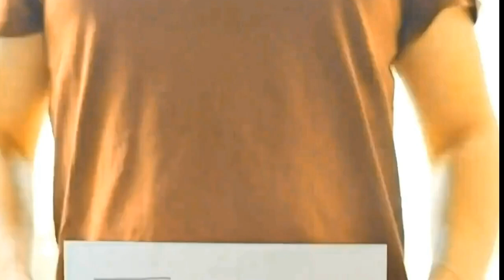How I Told My Teenage Daughter I Had Cancer - Mental Health Awareness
This episode dives into the heart-wrenching reality many parents face when grappling with a life-threatening diagnosis, highlighting how to communicate devastating news to children while maintaining emotional support.

For fathers, particularly those feeling the weight of traditional provider roles, this conversation sheds light on balancing vulnerability and strength.

In this episode, you will:

1) Gain insights on effectively communicating serious health issues to children, especially those with unique processing needs.
2) Learn strategies to provide emotional support to children amidst personal health crises.
Discover how vulnerability and honesty can strengthen family bonds during challenging times.
3) Tune in now to hear Richard Tyler's powerful story and learn how to navigate these difficult conversations with your loved ones.

If you have a story you'd like to tell about living with a mental or physical illness or about how you escaped the rat race that you'd like to share with my podcast listeners, please email me at

To contact the guest speaker Richard Tyler

ABOUT ME

After about a decade of setbacks & enough coffee to sink a ship, I'm a much happier dad.

As previously mentioned, I want to try & help other dads be the best they can without losing their mental health.